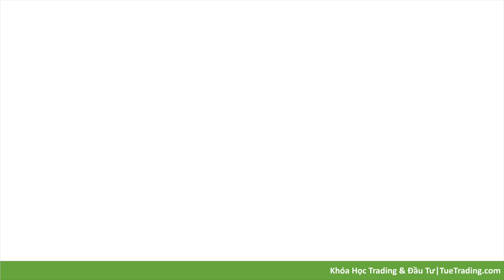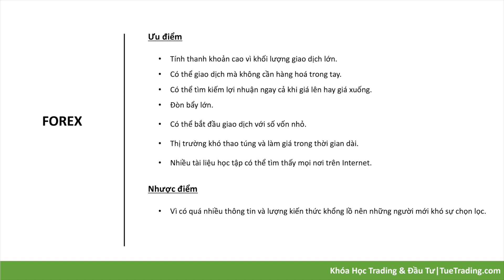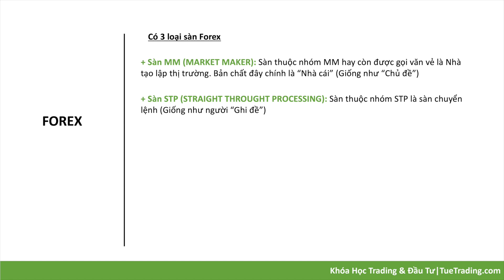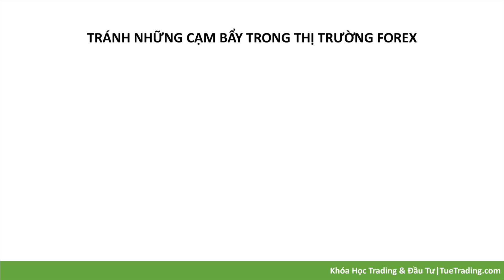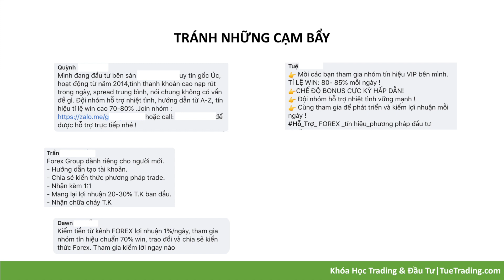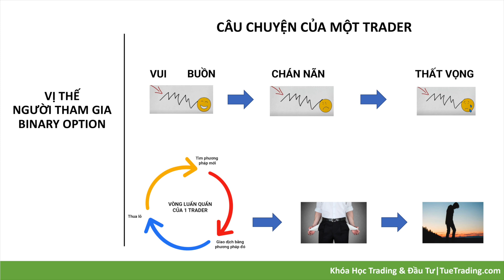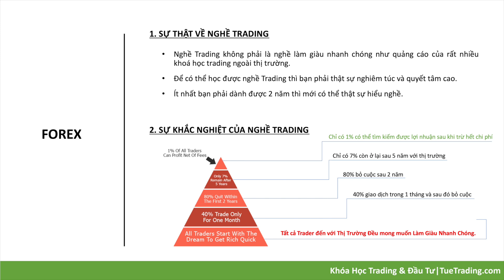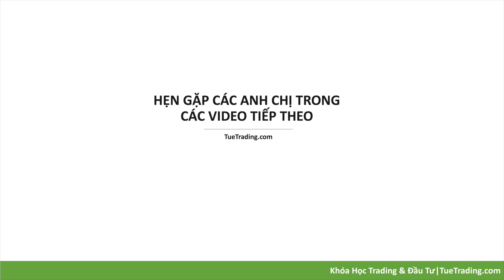Video 13 - Hiểu về Forex hay còn gọi là Giao Dịch Ngoại Hối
Forex là thị trường ngoại hối: Nơi giao dịch ngoại tệ và có khối lượng giao dịch hàng ngày lớn, khoảng 6,6 nghìn tỷ đô la.

Ưu điểm của thị trường Forex: Thanh khoản cao, cho phép sử dụng đòn bẩy để giao dịch với số vốn nhỏ. Thị trường linh hoạt và hấp dẫn đối với những người có kinh nghiệm và hiểu biết.

Nhược điểm của thị trường Forex: Số lượng thông tin và kiến thức lớn, đòi hỏi người tham gia phải có sự hiểu biết và lựa chọn sàn giao dịch uy tín. Rủi ro và cạm bẫy trong giao dịch Forex, như các lời mời gọi với lợi nhuận cao nhưng có nguy cơ.

Lựa chọn sàn giao dịch: Cần có kiến thức và tỉnh táo để chọn sàn giao dịch uy tín và tránh những chiêu trò gian lận. Các sàn giao dịch cần được đánh giá kỹ trước khi tham gia.

Cảnh giác với lời mời gọi và quảng cáo: Cần tránh tin tưởng vào các lời hứa lợi nhuận cao và copy trading mà không có rủi ro. Hiểu rằng luôn có rủi ro đi kèm với lợi nhuận và cần cẩn trọng trong quyết định đầu tư.